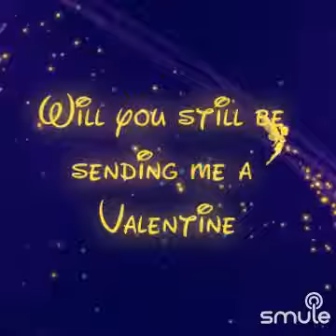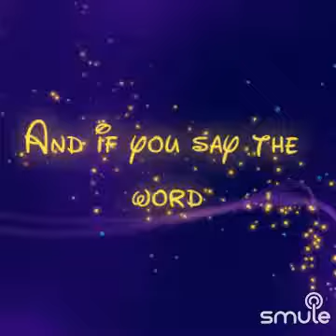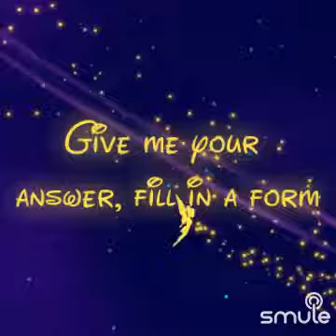CarPool Karaoke Lyric Video: When I'm 64 - The Beatles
Car Pool Karaoke: When I'm 64 - The Beatles while stoned off my ass. enjoy!